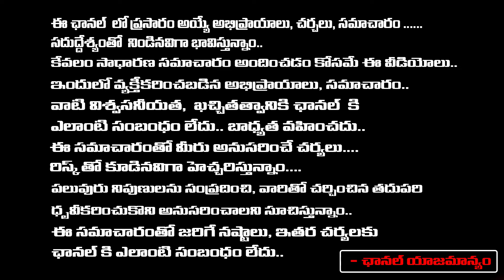Arvind Kejriwal Shocking comments UP CM Yogi Adityanath | Senior Journalist Bharadwaj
Arvind Kejriwal Shocking comments UP CM Yogi Adityanath | Senior Journalist Bharadwaj | First Telugu digital